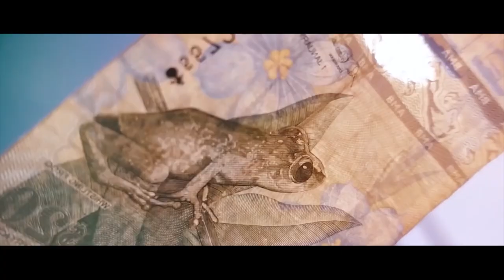Phil Watts Feat. Lore - Fly With Me (Watts Records)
This song is my message to the world that there is life even after a severe depression/burnout as I went through, even love will automatically come back to you even if your heart is broken and it seems irreparable.

Peace to everybody and keep it safe,

Phil Watts